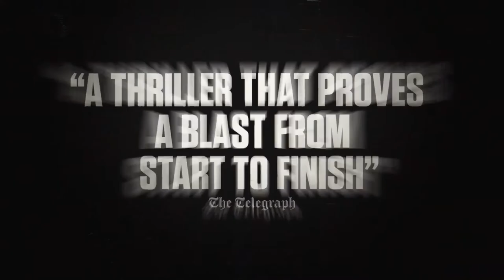Money Heist | Series Trailer | Netflix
What started as a heist became a global phenomenon. Stream all episodes of Money Heist, only on Netflix.

The gang has been in the Bank of Spain for more than 100 hours and the Professor is at risk. To make matters worse, a new adversary is coming: the army.